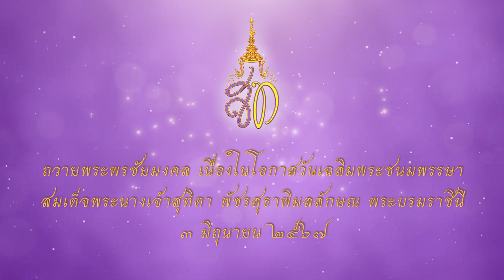เหล่ากาชาดจังหวัดราชบุรี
ถวายพระพรเนื่องในโอกาสมหามงคลเฉลิมพระชนมพรรษา สมเด็จพระนางเจ้าสุทิดา พัชรสุธาพิมลลักษณ พระบรมราชินี 3 มิถุนายน 67